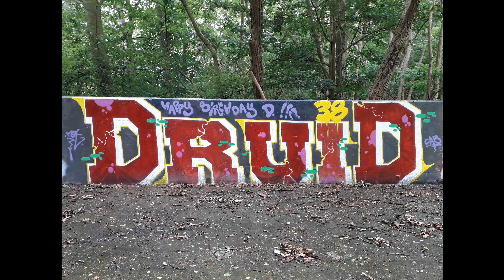2019 A year in pieces